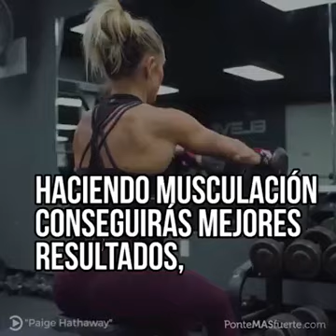Error que cometen las mujeres en el Gimnasio